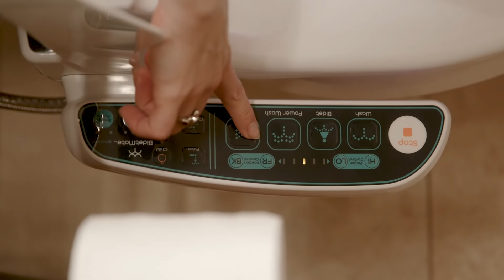Bidets for Women? How Washing, Not Wiping Will Change Your Life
BidetMate seeks to create a healthier, more environmentally friendly way of keeping your bum clean and confident.
Good for the earth, good for your loved ones, good for you.

We strive to lower the amount of paper flushed and ease the burden on the environment while proving the bidet is for everyone, not just those with a golden throne. We provide a better, cleaner, more exciting way to be clean when you do what you gotta do.

Bathroom Technology has Left You Behind
Instant water heating. A variety of spray functions to meet your bathroom needs. A heated dry function. Energy saving functions. Our bidets provide you with a variety of options, and more. Why are you still using the same thing people used 200 years ago?

Impact the World, Improve Your Routine
By using a bidet compared to toilet paper you help save 437 billion gallons of water every year. In your lifetime, you'll help keep 384 trees standing tall. A bidet is an easy way to save the world, and improve your day-to-day routine.

Be Cleaner and Feel Fresher Every Day
Bidets are a safer, healthier alternative to toilet paper. They keep your hands away from the mess, and keep harsh bleached paper out of your life. Regular bidet use can lead to fewer rashes, hemorrhoids, urinary tract infections, and other issues.

Bidet Mate